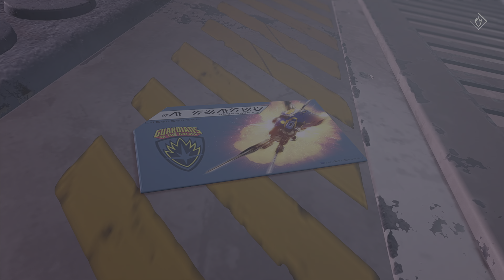Guardians of the Galaxy (PS5 Gameplay) - Ep15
GuardiansOfTheGalaxy Saved the Galaxy.Endgame , enjoy!